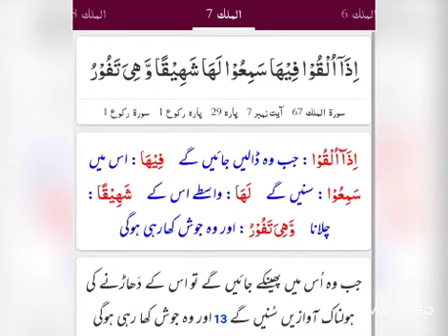Surah Mulk Hifz - Ayah 7 - Asma Huda